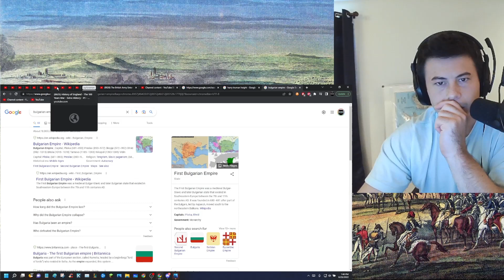American Reacts Were the Byzantines Actually Romans?